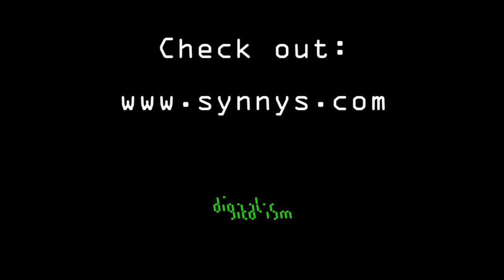SynnyS and Drunno remix of Digitalism's "Taken Away"